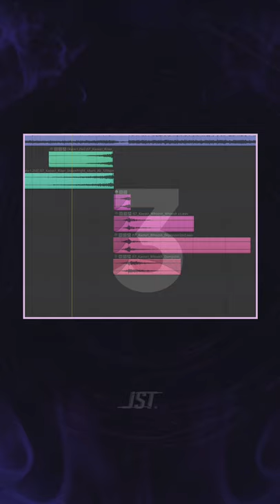Make your chorus hit harder in 3 steps! 👊💥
Make your chorus hit harder in 3 steps! 👊💥 Did this post help? Will you try this?

In this clip, we’re using JST’s first sample collection, PostProductionKAOSS.

🎓 Follow @joeysturgistones for more audio tips!
➡️ Share with an audio friend who would enjoy this info!
⏱ No time to watch it now? Save this post for later!

✅ Turn ON our notifications to never miss a post!